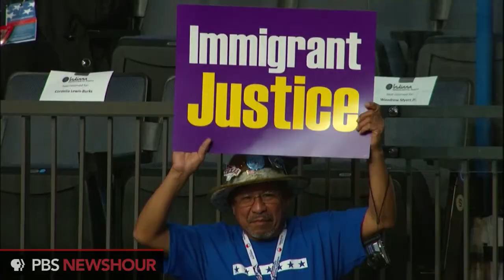Rep. Luis Gutierrez: "Democrats Value All Immigrants'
U.S. Representative Luis V. Gutierrez of Illinois spoke to the Democratic National Convention Wednesday night about President Obama's immigration policy.

"Democrats value all immigrants. Republicans blame undocumented immigrants for many of our problems," Gutierrez said."